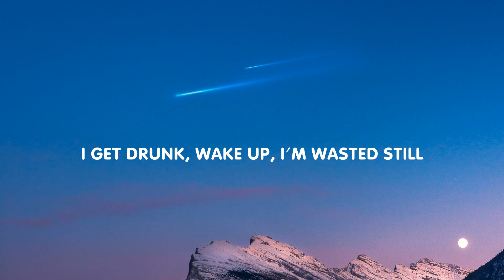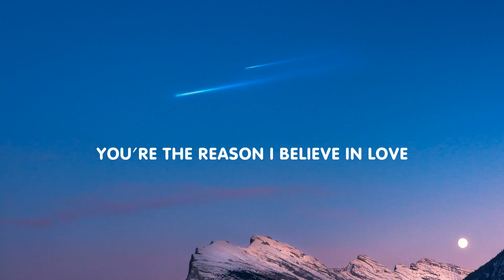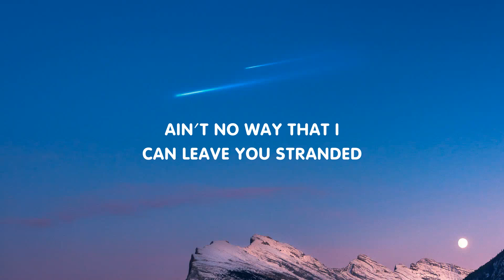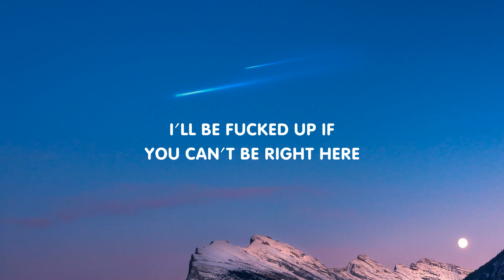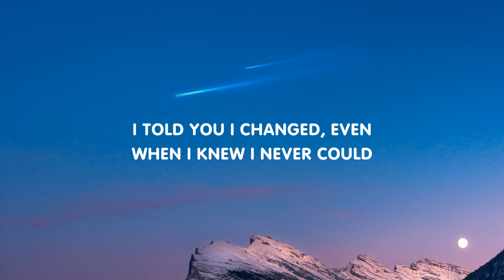The Kid LAROI, Justin Bieber - Stay (Lyrics)